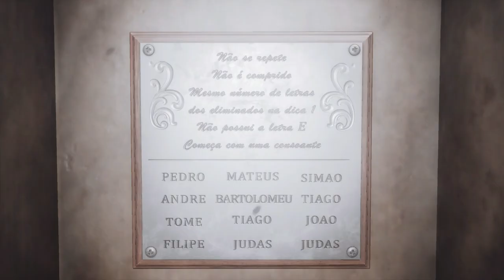Fobia -St. Dinfna Hotel- (Gameplay en Español, Ps5) Capitulo 6